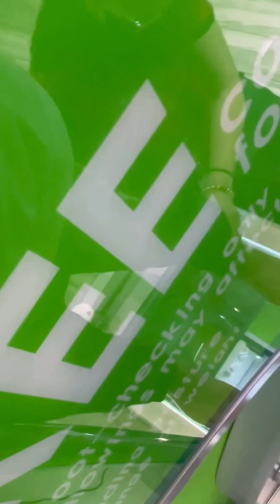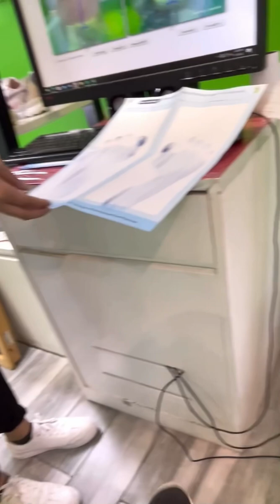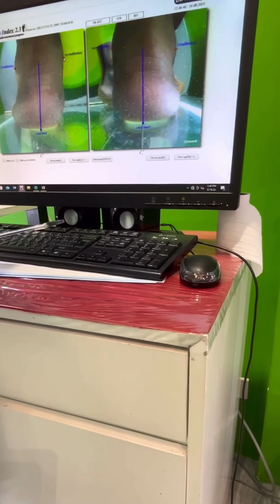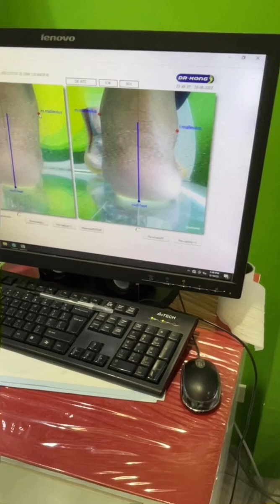Dr. Kong feet assessment documentation